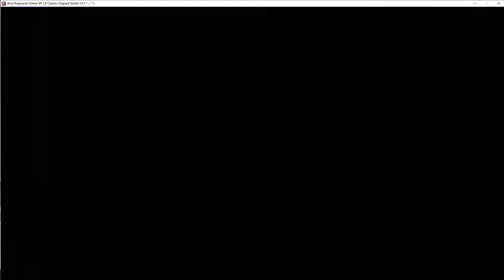30 7 64 เงาะ 26 26 WE ARE THE CHAMPIONS